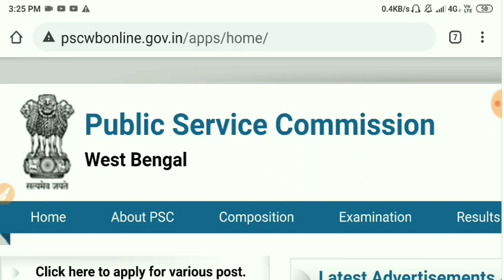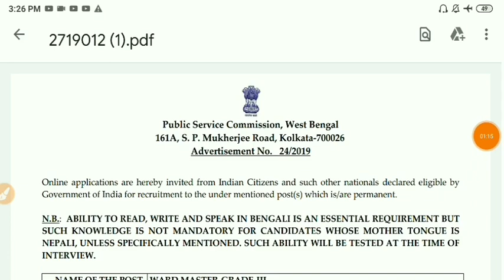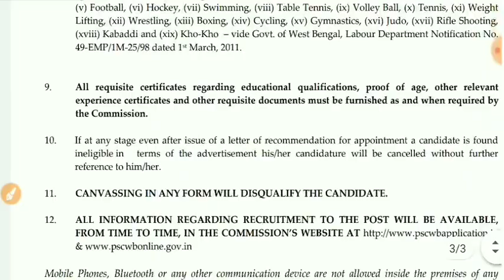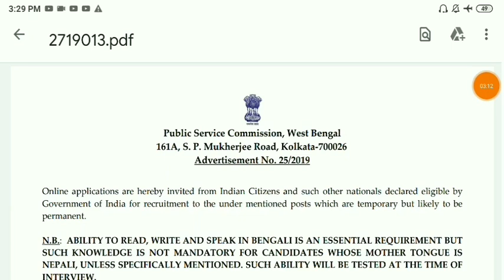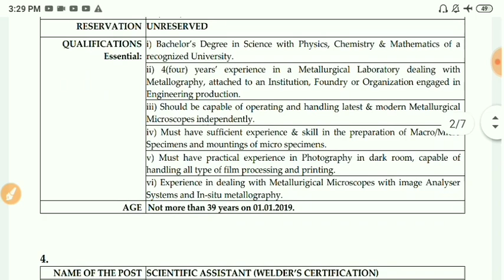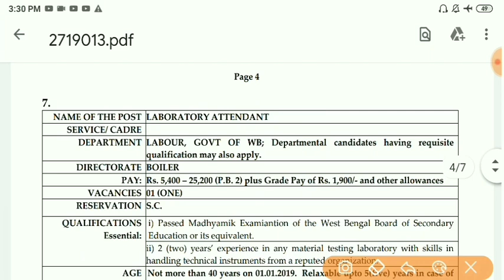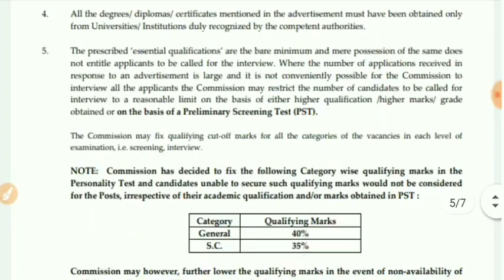WB PSC নতুন 2 টি চাকরির বিজ্ঞপ্তি (Full Official Notification)||মাধ্যমিক ও Graduation পাসে নিয়োগ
Wbpsc Labour Department Job recruitment.
Wbpsc labour department full official notification.